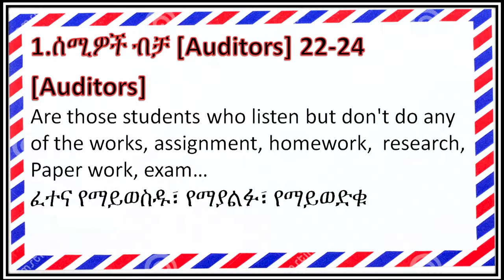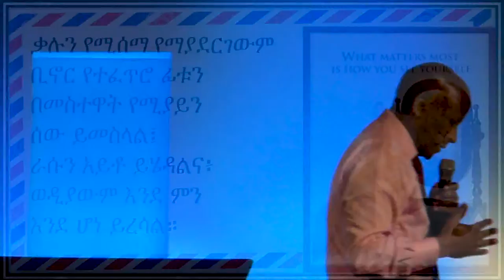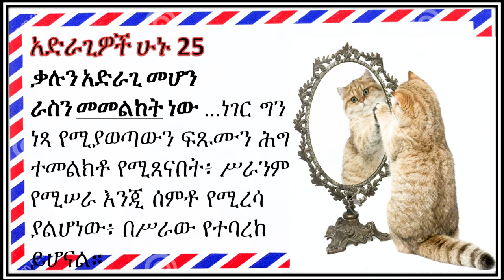James 1:22-25, Part One. መስታወትና ሴት ልጅ። by Ashu Tefera